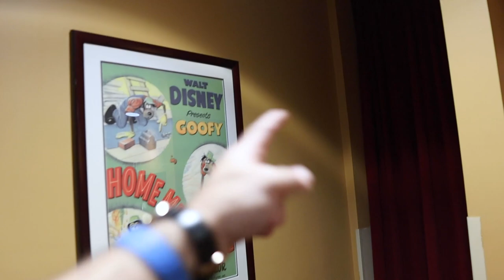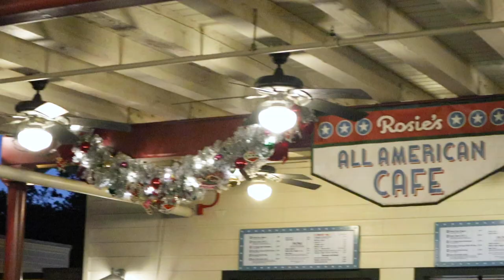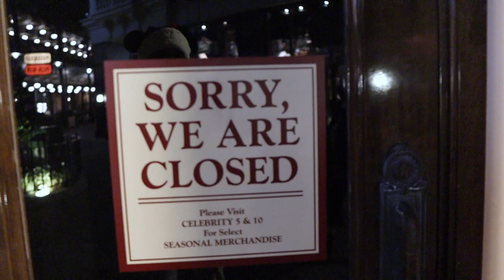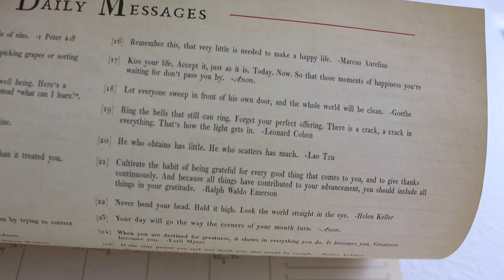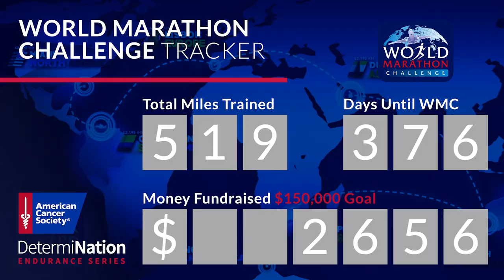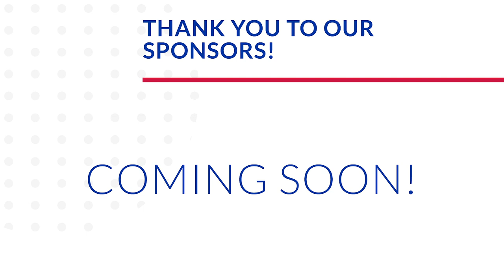Sorry, Not Sorry! | Our Favorite Christmas Decorations & New Food are at Hollywood Studios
What a snuggly morning! James and Eve trap Sarah on the couch in the coziest spot. She's not complaining! After the work day is through we hop in the car for a night at Hollywood Studios. We are so excited to show James our favorite Christmas time Walt Disney World park! First stop: Baby care! It's so nice. Gotta love private nursing rooms and all the baby necessities. Next stop: Dinner at Rosie's All-American Cafe! That was one of (if not THE) best plant based quick service meals we've ever had at Disney. Also, the salad was top notch. 10/10 would recommend! We spend the rest of the evening strolling around the park and soaking up the Christmas magic. Who else understands Sarah's deep yearning for old Hollywood Studios? After some decoration and merch appreciation we head home. Then it's "How I Met Your Mother" story time before bed! Gotta teach James EVERY tradition we have.